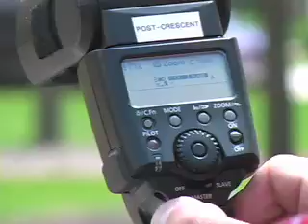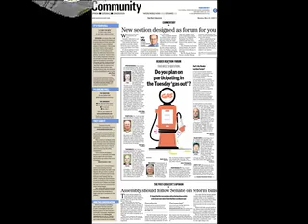Academic All-Stars photo shoot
By Mike De Sisti - Check out a behind scenes look at what goes into photographing the Academic All-Stars. Post-Crescent photojournalist Kirk Wagner took on the annual task of arranging the photographers at a near-by park for the group photo. Post-Crescent staff writer Kathy Walsh Nufer has the demanding job of organizing the students to all meet in one place. This starts weeks in advance. Post-Crescent photojournalist Dan Powers was also on hand to assist (and to try to finagle a bird's eye view).

Who are the Academic All-Stars?
Every spring The Post-Crescent asks high schools (30 this year) in our region to nominate high school seniors they consider their best and brightest, and a team of judges selects 15 finalists (this year there were 78 nominees) for special recognition as the Post-Crescent Academic All-Stars. In the judges' eyes, these kids are standouts among their peers in scholastic achievement, extra-curricular involvement, leadership and character. This is the 20th anniversary of the recognition program.